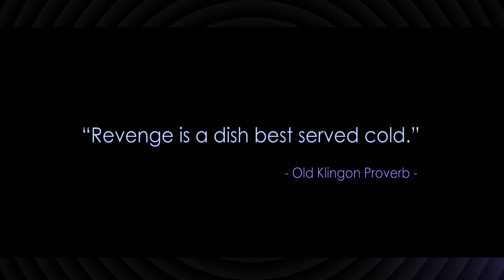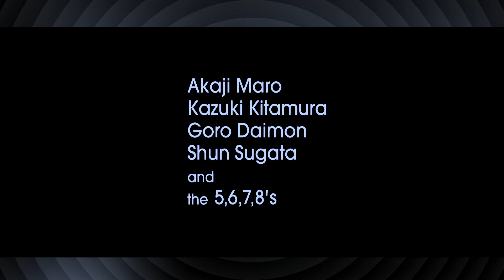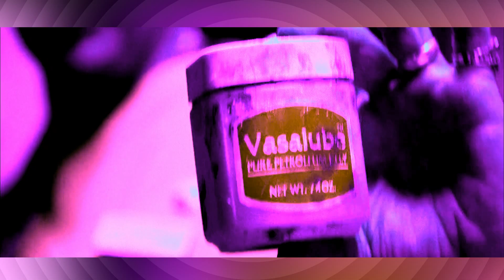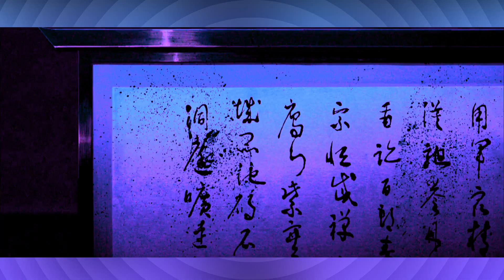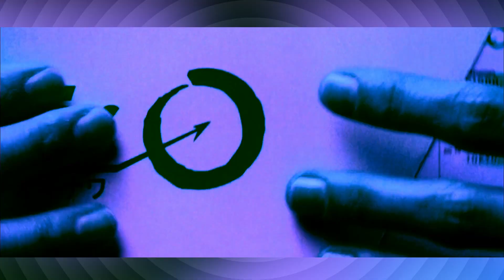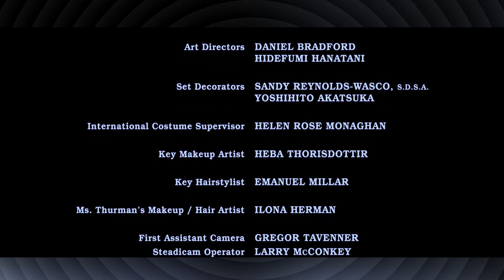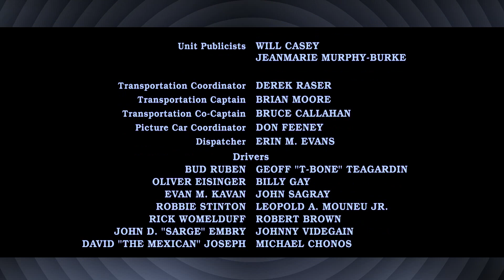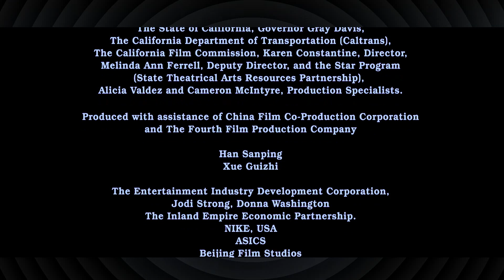Kill Bill {2003} SSlowed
if you want to see the words/English Subtitles/Closed Captions click on  "CC"😎